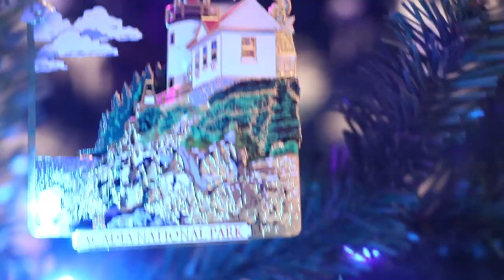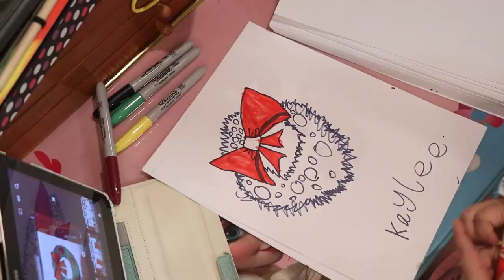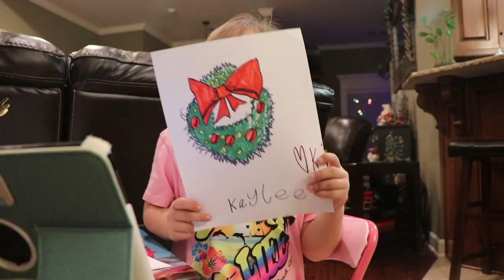How to Draw A Wreath with Kaylee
Kaylee draws a wreath for Christmas.  She has surpassed me with her drawing abilities!  Makenna has her first bath.  Then a windstorm takes out our outdoor Christmas decorations!